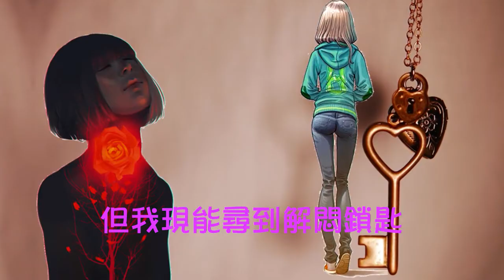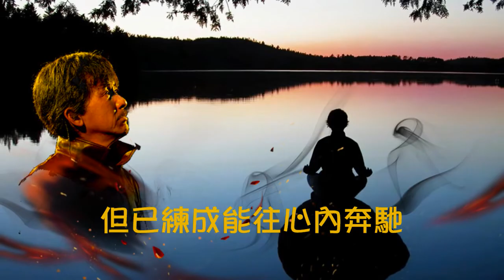林子祥【三人行 1981】(歌詞MV)(HD)(填詞：林振強)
演唱：林子祥/劉天蘭/詩詩
作曲：Margieadam
填詞：林振強